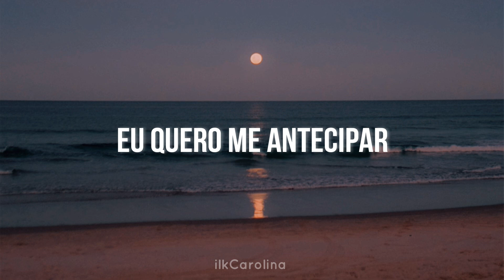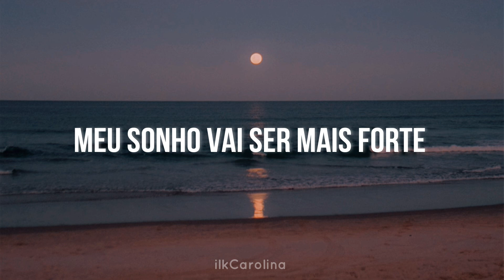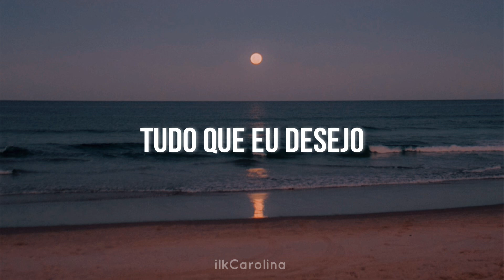𝙎𝙏𝘼𝙍𝙏 - 𝙂𝘼𝙃𝙊 - 𝙄𝙩𝙖𝙚𝙬𝙤𝙣 𝘾𝙡𝙖𝙨𝙨 𝙊𝙎𝙏 || Tradução